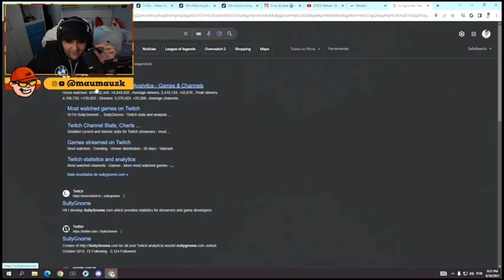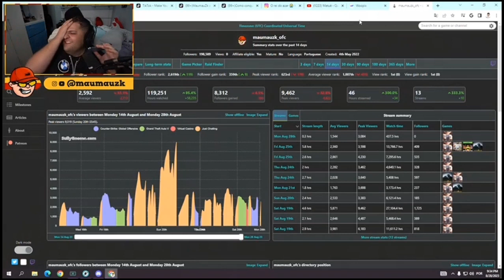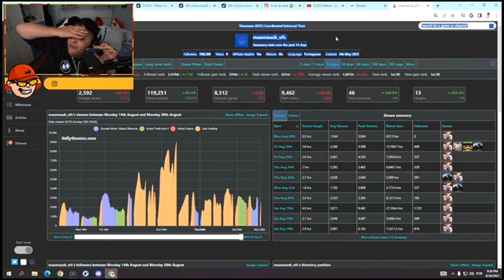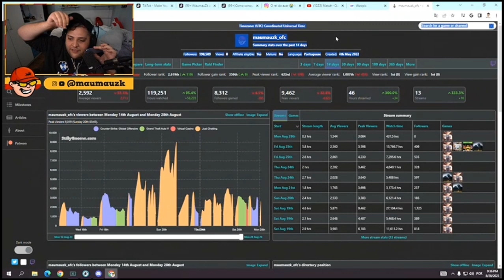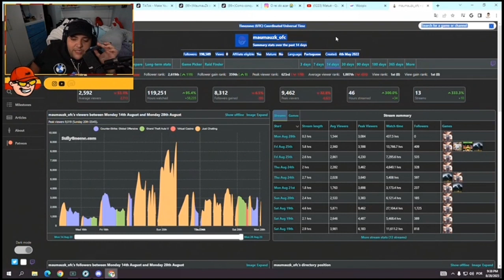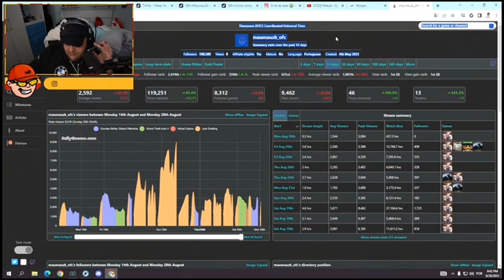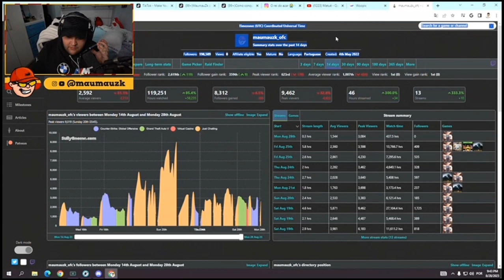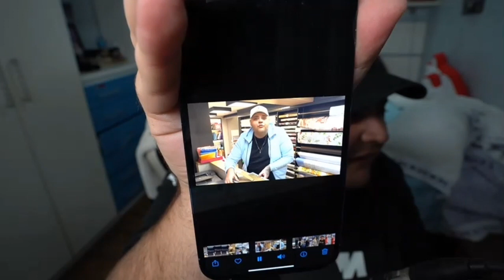JON VLOGS LIGOU PARA MAUMAU ZK EM {live}